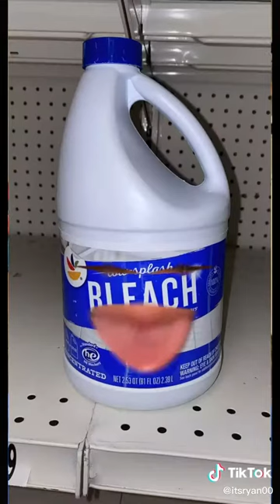Talking toilet paper